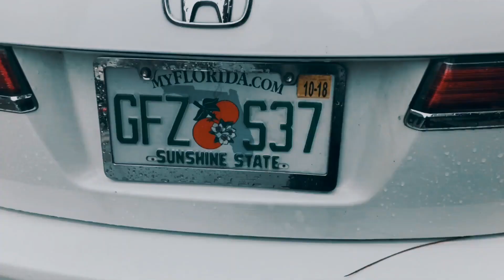MZTV- Satan's Motivation for the Lie of the Trinity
Authors channel can be found here